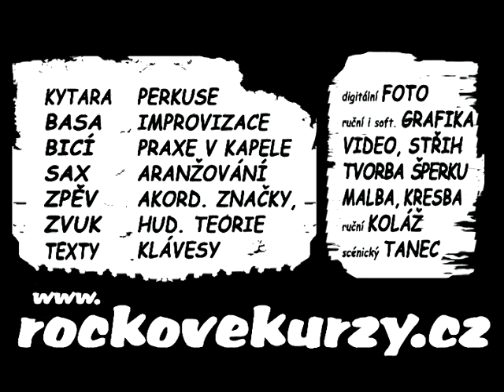ROCKOVÉ KURZY- Honza Militký/Strange World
Honza Militký (kytara), Honza Tulenko (basa), Johny Bálek (klávesy), Camilo Caller (bicí)